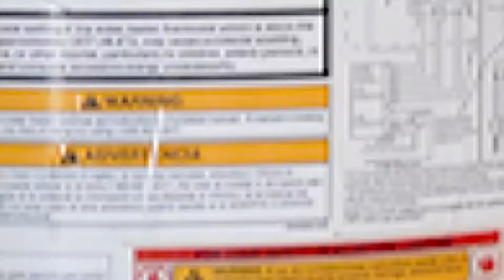Stages of an Install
Stages of the installation of a furnace, air conditioner (A/C), and water heater.